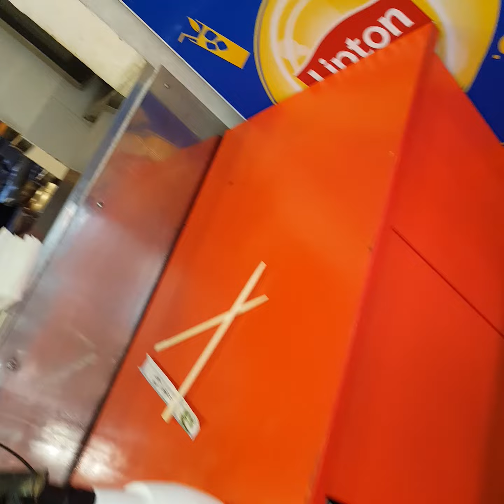Dezinsectie Gandaci (3)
Tratament contra insectelor zburătoare și târâtoare,  precum țânțarii, muștele,Viespi și multe altele.
serviciul se face prin pulverizare ,nebulizare , termonebulizare și ceata rece ( fogger) .
Serviciul se repeta la 7- 12 zile interval între sedinte pt o eficacitate semnificativa